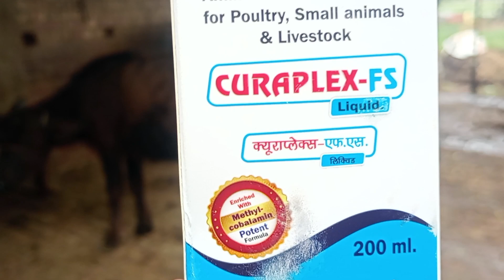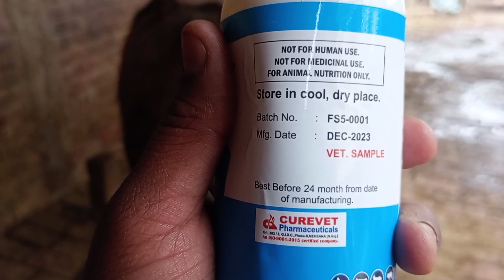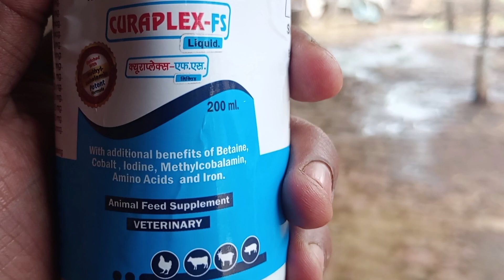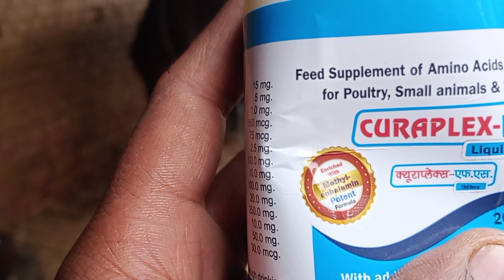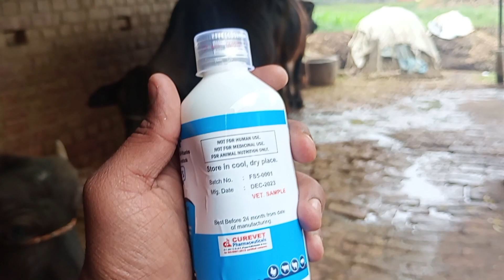Use Veterinary CURAPLEX - FS || पशुओं को मोटा तगड़ा हेल्दी स्वस्थ रखें || पशुओं को बिमारी से बचाएं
CURAPLEX - FS
Cattle use CURAPLEX - FS
How to use veterinary CURAPLEX - FS
Veterinary Use CURAPLEX - FS
Animal use CURAPLEX - FS
pashuo ko Mota tagada kaise kare
gay bhains ko Mota tagada Kare
pashuo ko healthy kaise rakhe
gay bhains Ko healthy rakhe
pashuo ko jaldi taiyar kaise kare
gay bhains Ko jaldi taiyar kaise kare
pashuo ko bimari se kaise bachaye
gay bhains Ko bimari se kaise bachaye
gay bhains bar bar bemar ho rhi hai kya Kare
pashuo bar bar bimari ho rhe hai kya Kare
sabhi pashuo ko healthy kaise rakhe
gay bhains haf rahi hai kya Kare
pashuo haf rahi hai kya Kare
pashuo ka hight increase kaise kare
gay bhains ke hight increase kaise kare
pashuo ka bhookh kaise badhaye
gay bhains ka bhookh kaise badhaye
pashuo ko livestock se kaise bachaye
gay bhains ko livestock se kaise bachaye
pashuo ke kamjori dur kaise kare
gay bhains ki kamjori dur kaise kare
gay bhains kamjor Hai Mota tagada kaise kare
pashuo kamjor dubla patla Hai kya Kare
Cattle increase milk production
gay bhains ka dudh kaise badhaye
pashuo ka dudh kaise badhaye
gay bhains ka dudh Achanak kam ho Gaya kya Kare
pashuo dudh kam kar de kya Kare